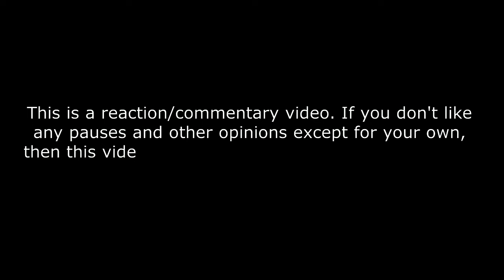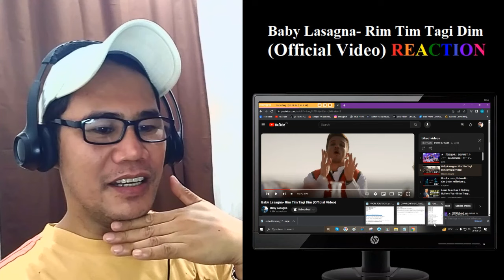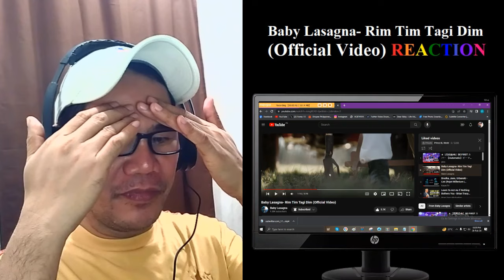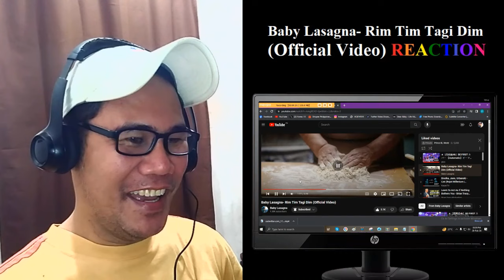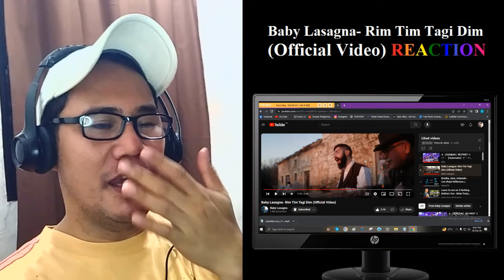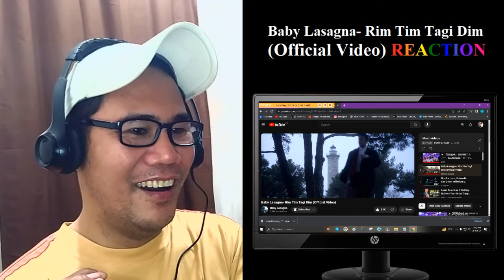Baby Lasagna - Rim Tim Tagi Dim Official Video REACTION